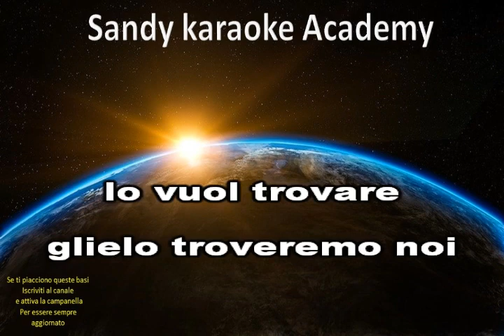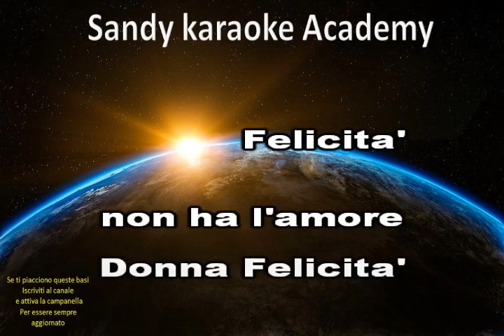karaoke donna felicità Nuovi Angeli (versione dance remix) (demo)